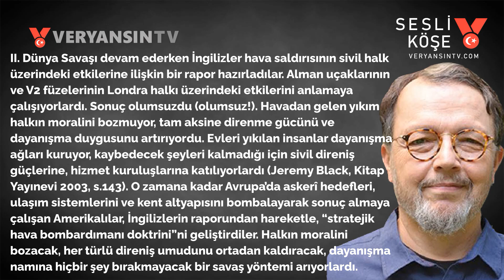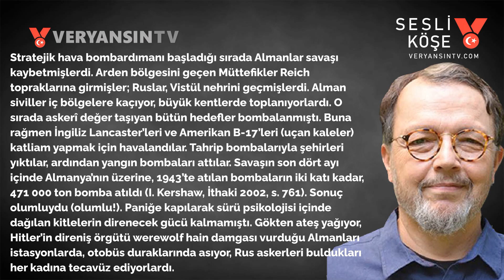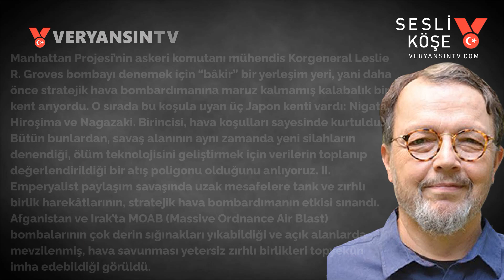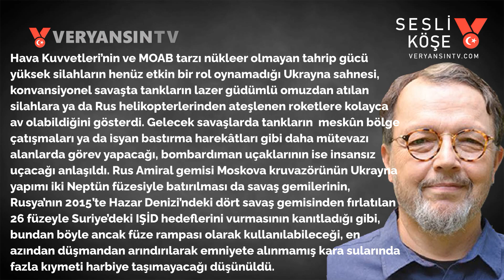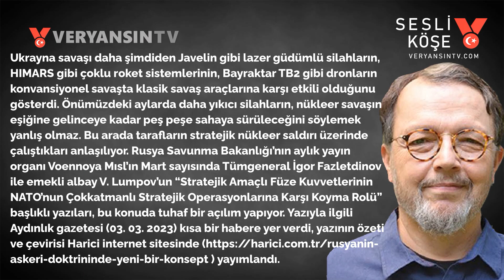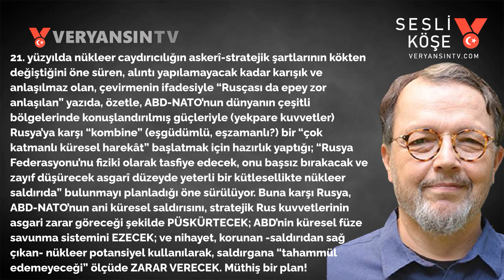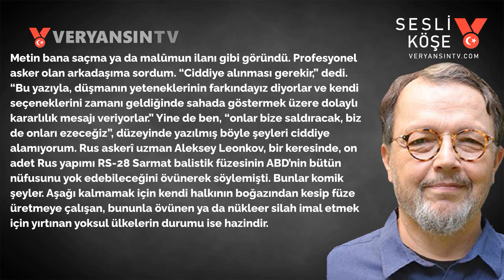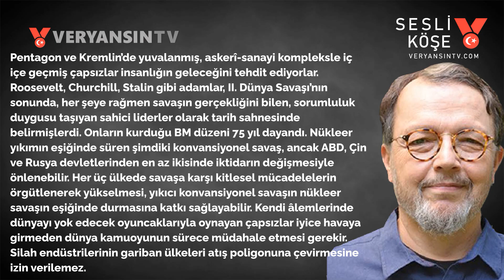Atış poligonu olarak savaş alanı | Yavuz Alogan | Sesli Köşe